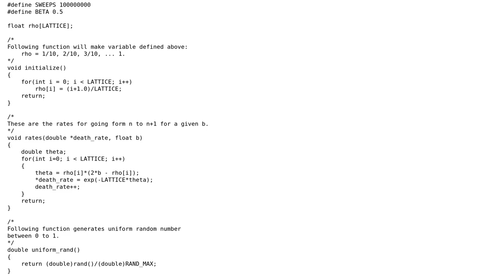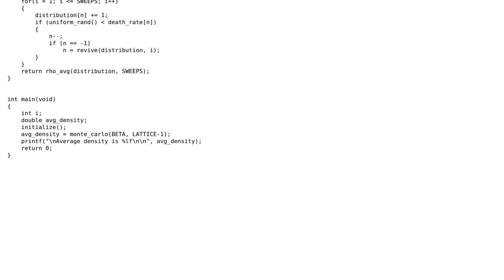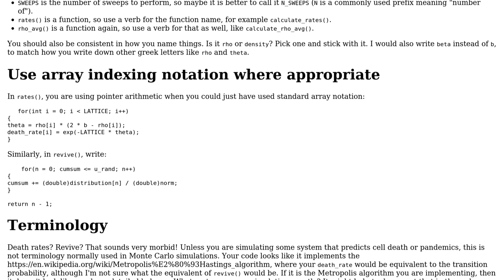Monte carlo simulation in C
With thanks & praise to God, and with thanks to the many people who have made this project possible! | Content (except music & images) licensed under CC BY-SA | Music | Images & others | With thanks to user Kartik Chhajed user G. Sliepen and the Stack Exchange Network Trademarks are property of their respective owners. You are responsible for your own actions.